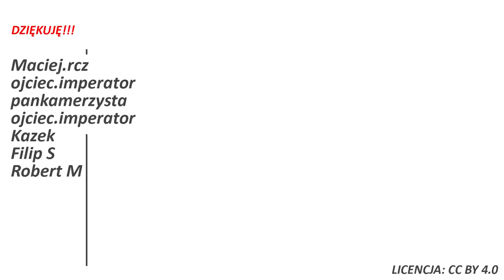Policja sprawdzi, czy nie zaprosiłeś rodziny na Wielkanoc!